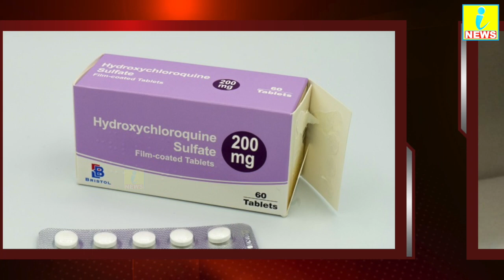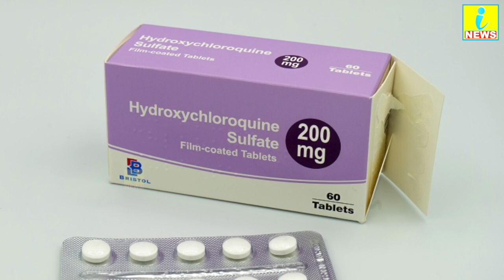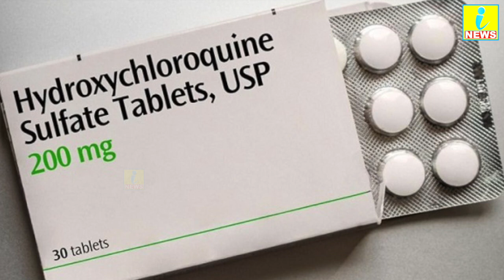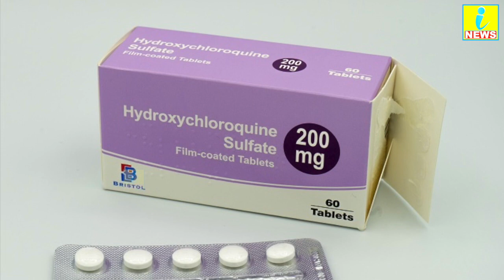देखिए! आखिर कैसे भारत बनेगा विश्व का सबसे बड़ा सॉफ्ट पावर देश | PM Modi | iNewsHindi